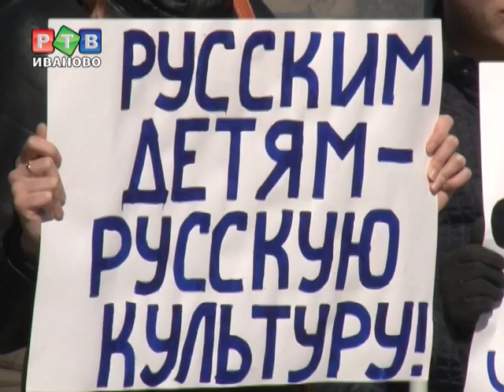Ивановский ответ на санкции Обамы